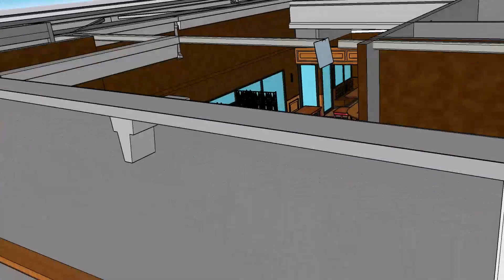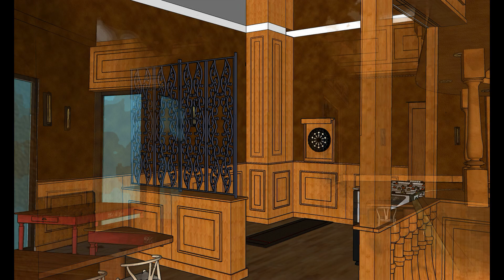Bar ontwerp. Piloten lounge inrichting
Elmo Dreams & Deco
Vonderweg 13
5741TE Beek en Donk